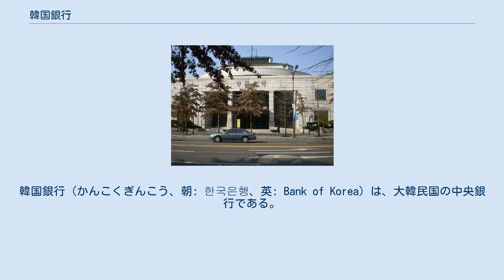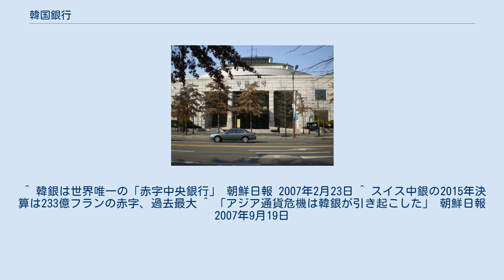韓国銀行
韓国銀行（かんこくぎんこう、朝: 한국은행、英: Bank of Korea）は、大韓民国の中央銀行である。
1948年の大韓民国政府樹立に伴い、1950年5月に韓国銀行法が制定され、同年6月12日に創設された。
現在はソウル特別市中区南大門路3街110番地に本部を置き、総裁は李柱烈（2014年4月就任）である。
 本店の旧館は、辰野金吾によって設計された建物で、もともと日本統治時代に朝鮮銀行として使用されていた。
礎石は伊藤博文の直筆である。
現在は韓国銀行貨幣博物館として一般に公開されており、韓国や諸外国の貨幣資料を見学することができる。
文化財庁史跡280号。
 この銀行は、国の中央銀行としては珍しく、2004年から4年間、世界唯一の赤字中央銀行となっていた（なお、2015年にはスイス国立銀行が赤字決算となっている）。
これは、市場に流通されている通貨量を調節する目的で発行される通貨安定証券の過多発行と、それにもとづく利子負担によるもので、この時期の通貨安定証券の過多発行は、為替の値下がりを防ぐため行われたものである。
 また、1997年のアジア通貨危機当時、韓国銀行は、外貨を国内の市中銀行に貸し出すなどして、公表されていた外貨準備高を確保していなかったことが、アメリカ合衆国・連邦準備理事会のアラン・グリーンスパン議長（当時）の回顧録で明らかとなっている。
 韓国銀行貨幤金融博物館 金融通貨委員会の下に総裁、副総裁、副総裁補が以下の組織を統括する。
 地方には以下の16の地域本部が設置されている。
 韓国銀行大邱本部 ^ 伊藤博文直筆の「定礎」と確認　韓国銀行旧本店、削除も 東京新聞 2020年10月21日 ^ 中央銀行は非常に少ない費用で紙幣を刷り、莫大な鋳造差益を上げる。
また刷った金を貸すと利子を受けることから、赤字を出すというのは極めて異例である。
 ^ 韓銀は世界唯一の「赤字中央銀行」 朝鮮日報 2007年2月23日 ^ スイス中銀の2015年決算は233億フランの赤字、過去最大 ^ 「アジア通貨危機は韓銀が引き起こした」 朝鮮日報 2007年9月19日